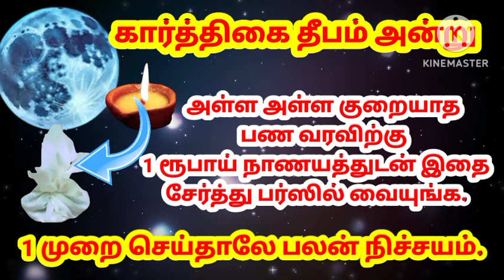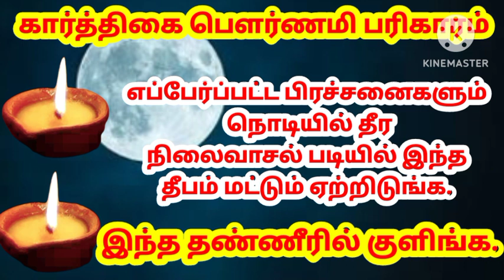🪔விளக்கில் இந்த பொருள் சேர்த்து ஏற்றுங்க|கார்த்திகை தீபம் டிப்ஸ்|karthikaideepam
பெண்கள் அவசியம் தெரிந்துகொள்ள வேண்டிய கார்த்திகை தீபம் டிப்ஸ்|karthikaideepam|deepam|கார்த்திகைதீபம்

கார்த்திகை தீபம் டிப்ஸ்
கார்த்திகை தீபம்
பணம் பெருக
செல்வம்சேர
karthikai deepam
karthikamasam